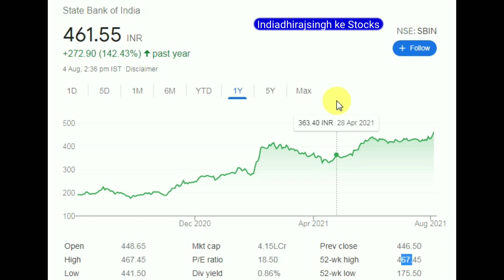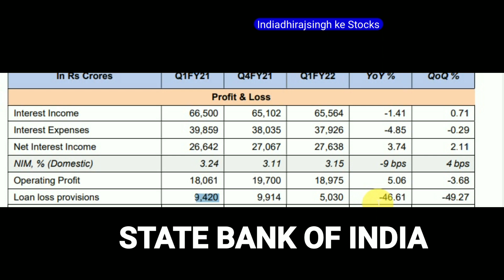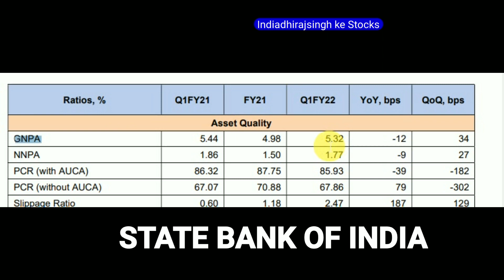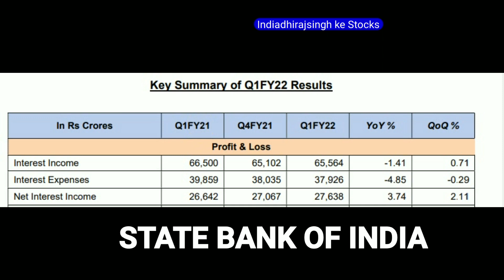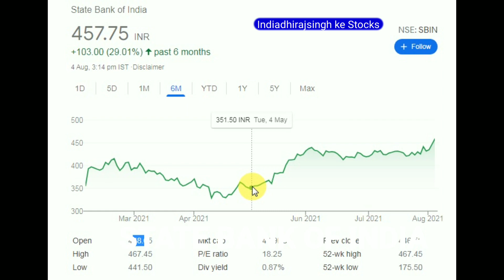STATE BANK OF INDIA Q1 RESULT शानदार मुनाफा SBI SHARE NEWS SBI BANK SBI STOCK PRICE TODAY SBIN SHARE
SBI Share news 1 Q Result
State Bank of India
SBI stock Q1 results
SBI Bank
SBI share PSU
SBI share latest news
SBI share IDSKS
sbi stock prediction
sbi stock target price

STATE BANK OF INDIA LATEST NEWS 1 RESULT शानदार मुनाफा SBI SHARE NEWS SBI BANK SBI STOCK PRICE TODAY